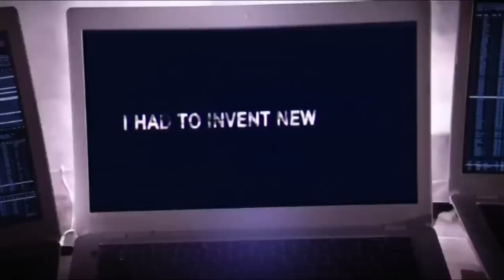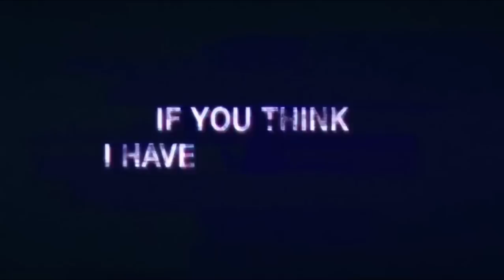Person of Interest Season 4 Finale | Harold and The Machine 1/2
If you have any request for a new video clip, write it in the comments. ;)